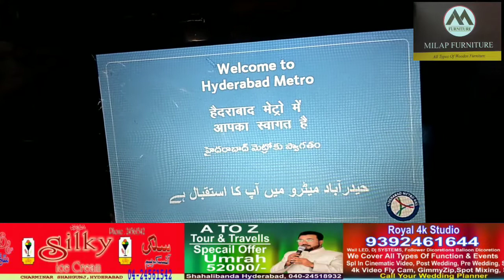Metro Train or Hyderabad City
Hi Friends

Royal events Hyderabad Telengana India contact Mohammed Rasheed 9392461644